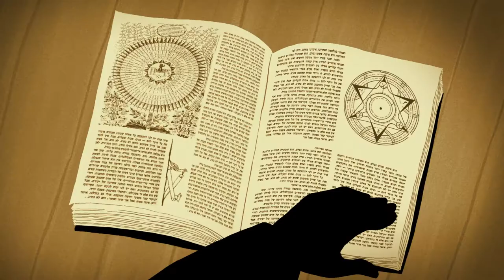ep02 The Golem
Animated series captures charm and mystery of famous Prague legends